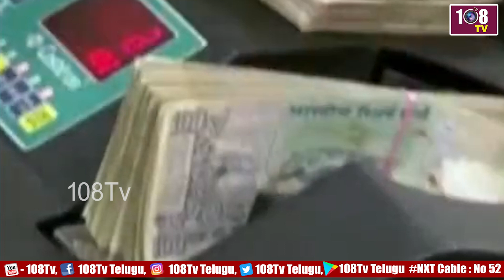దేశంలో వార్షిక నోట్ల చలామణి 7 98 శాతం పెరిగి రూ 31 92 లక్షల కోట్లకు చేరుకుంది | latest updates news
108TV Telugu Live is a 24/7 news channel in Andhra Pradesh and Telangana.